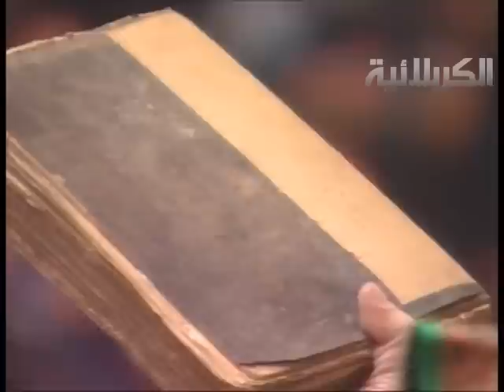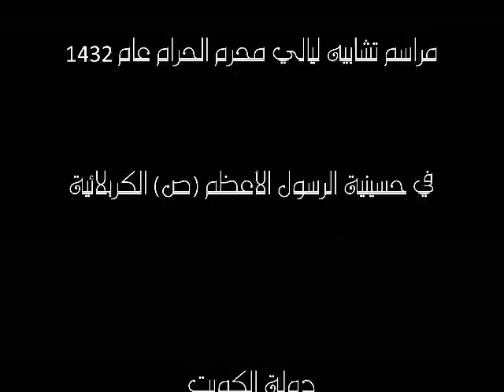تشابيه ليلة لقاء الحسين ع بعمر بن سعد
مراسيم تشابيه ليالي شهر محرم الحرام 1432 هجرية في حسينية الرسول الاعظم ص الكربلائية في دولة الكويت ومن اخراج ابو رضا الكربلائي ومونتاج هيئة شباب القاسم ع في مالمو